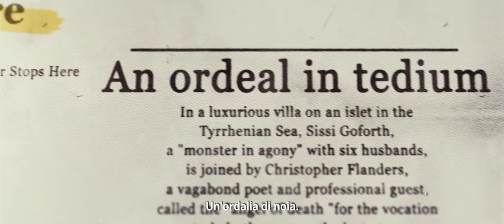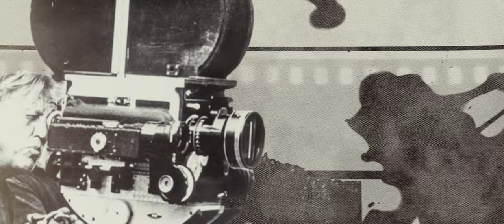L'estate di Joe, Liz e Richard - official trailer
Era l’agosto del 1967 quando una produzione all stars – protagonisti Elizabeth Taylor e Richard Burton, regia di Joseph Losey, sceneggiatura di
Tennessee Williams, musica di John Barry, il commediografo Nöel Coward fra gli interpreti – si insediava in un angolo incontaminato della Sardegna, vicino ad Alghero, per dare inizio alle riprese di “Boom”. Perché un film
prodotto con budget altissimo per l’epoca, sotto l’ombrello dello Studio Universal, e che aveva tutte le carte in regola per diventare un successo internazionale, fu invece uno storico flop al botteghino? La risposta è nei
piccoli e grandi dettagli inediti che emergono dall’intrigante ritorno su quel set, nella scogliera di Capo Caccia, ritrovando le tessere di un puzzle complesso e sorprendente: le memorie e gli aneddoti dei protagonisti superstiti, intrecciate ai ricordi della gente del posto che fu coinvolta nella lavorazione del film; le potenti suggestioni di una location selvaggia
e unica, dove venne costruita e poi distrutta una incredibile villa a strapiombo sul mare e che per tre mesi ospitò la coppia di divi più acclamata del pianeta; il racconto di un originale incontro artistico e l’atmosfera dei
turbolenti e creativi anni Sessanta.

Regia e sceneggiatura: Sergio Naitza

cast: John Waters, Michel Ciment, Patricia Losey, Gianni Bozzacchi,
Joanna Shimkus, Valerio de Paolis, Gianni Bulgari, Giulia Naitza, Viram
Jasani, Jacques Durussel, Pinuccio Baldino, Franco Bernardi, Salvatore
Sotgiu, Tonino Loi, Giovanni Burruni, Giovanni Dongu, Gian Michele
Oliva

fotografia: Luca Melis
montaggio: Rossana Cingolani, Sergio Naitza
animazione: Bruno D'Elia
suono: Piergiuseppe Fancellu, Roberto Cois
supervisione post produzione e VFX: Davide Melis
organizzazione generale: Daniela Volpe, Luca Melis
ufficio stampa: Vuesse&C, Trieste
prodotto da: Luca Melis, Sergio Naitza
produzione Karel, con il contributo di: MiC-DG Cinema, Regione Autonoma della Sardegna, Fondazione di Sardegna, Fondazione Sardegna Film Commission, Fondazione Alghero, Società Umanitaria-Cineteca Sarda, Europa Cultura, Erich Jost (produttore associato)
paese: Italia
anno: 2022
durata: 86'
lingua: inglese/italiano/francese
formato: 2K scope, color